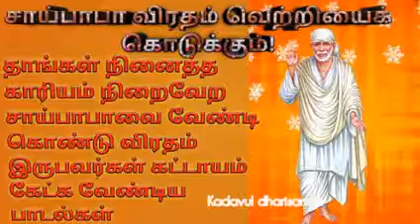சாய்பாபா விரதம் வெற்றியைக் கொடுக்கும்!